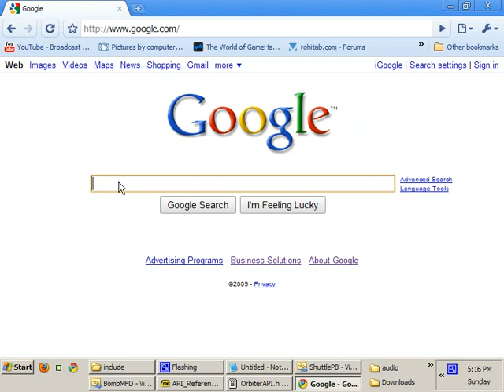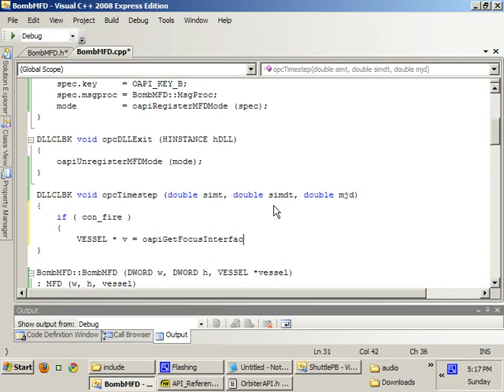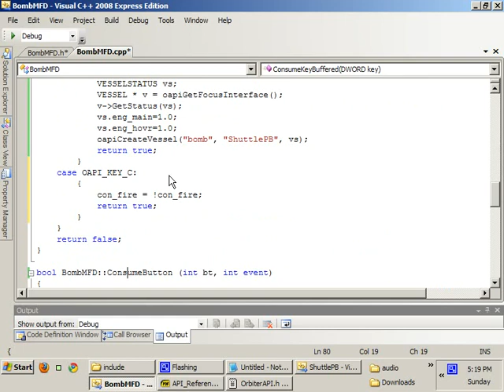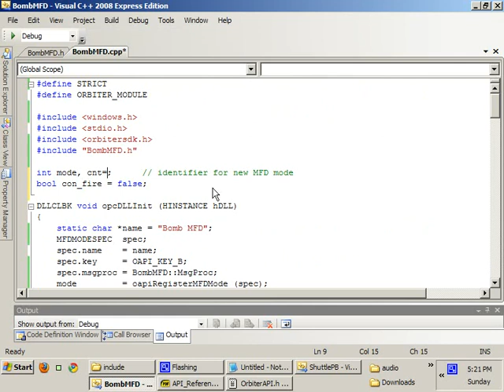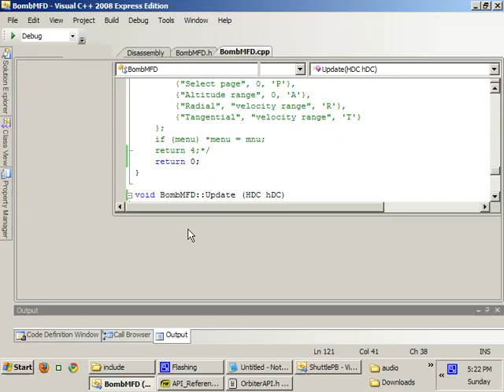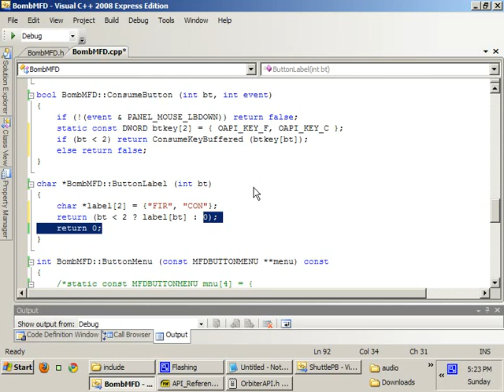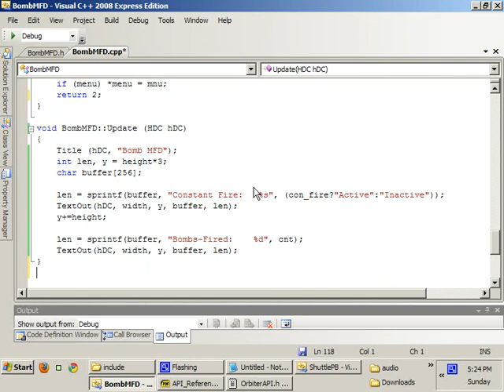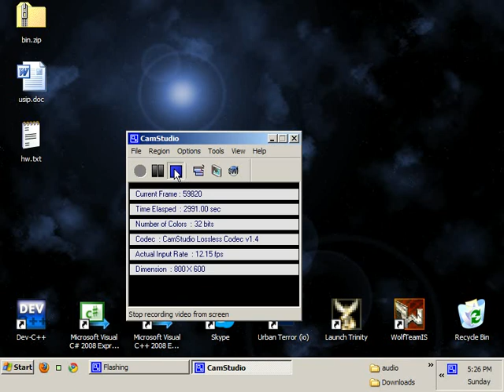Orbiter: Bomb MFD Tutorial 5 of 5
Hi. There may be a couple audio/video sync issues, I hope the tutorial is easy enough to follow and is helpful.